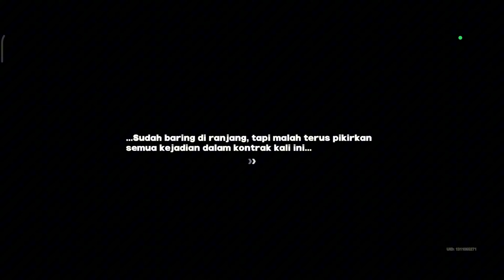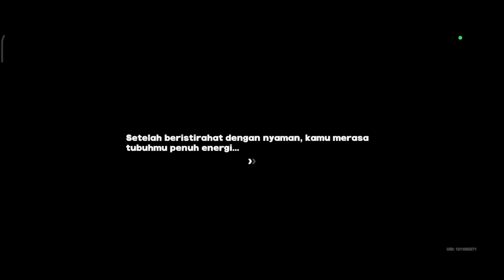selesai tuh vision corp ZZZ | zenless zone zero